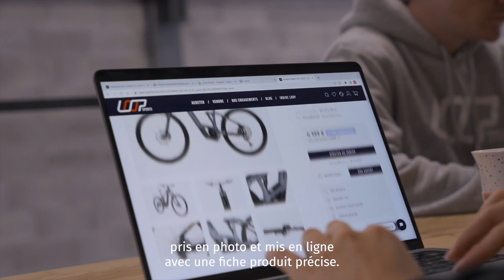Loop Sports en levée de fonds sur LITA.co !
Créée en 2022 et installée à Annecy, l’entreprise Loop Sports a pour mission de reconditionner des équipements sportifs outdoor de seconde main. La startup propose un service optimisé d’achat et de revente d’un matériel d’occasion dont la qualité est garantie. Face à une demande croissante et dans un contexte de forte attractivité des sports de plein air, le positionnement de Loop Sports démocratise et sécurise l’économie circulaire du secteur. Ayant lancé sa première offre dans le reconditionnement de vélos destinés à la pratique sportive et à l’usage urbain, Loop Sports a créé une offre accessible et certifiée pour des produits premium garantis sur un an (à la fois loisir et performance), reposant sur un modèle “phygital”. Alors qu’un premier financement de 550k€ a été réalisé auprès d’investisseurs directs et en dette, l’entreprise réalise une première levée de fonds d’un million d’euros auprès de business angels et des investisseurs LITA.co pour accroître le volume de produits, développer son réseau de partenaires B2B et développer son outil industriel pour optimiser la capacité de reconditionnement.

Retrouvez toutes nos levées de fonds en cours sur notre site internet ⟶